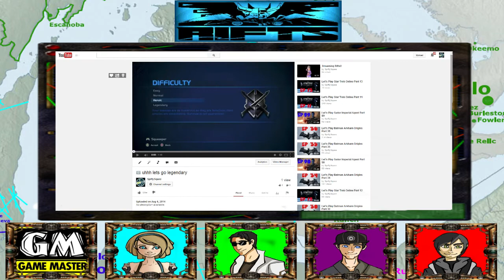Rifts RPG Campaign Part 53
Infernocanauck, Criana, Piph0, Burnarator and I take you on a crazy adventure through the fantastical world of Rifts!